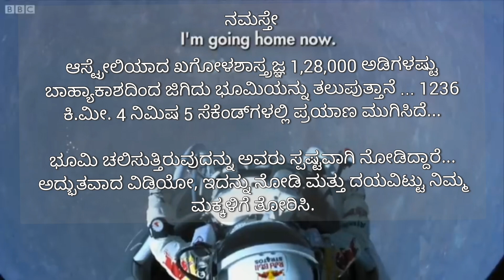ಬಾಹ್ಯಾಕಾಶದಿಂದ ಜಿಗಿಯುವುದು ಮತ್ತು ಭೂಮಿಯ ತಿರುಗುವಿಕೆಯನ್ನು ಗಮನಿಸಿದ...ವಿಡಿಯೋ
sky diving ...by Australian